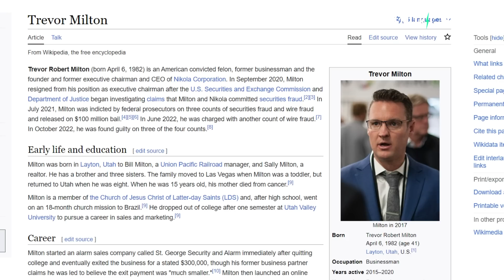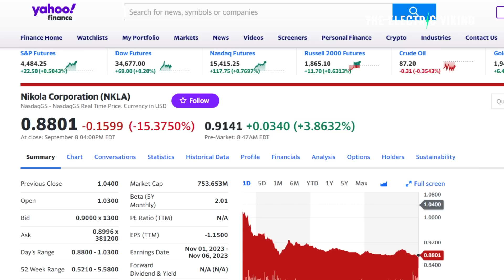Nikola's electric trucks are catching fire and completely incinerating themselves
Nikola's electric trucks are catching fire and completely incerating themselves